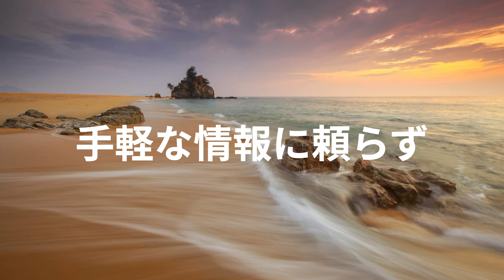エコーチェンバー現象【小学生でも分かる解説動画】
今日のテーマは
情報の偏りが人生にマイナスな影響を与えてしまう
エコーチェンバーです
社会に悪影響があります
小学生にもわかりやすく説明します

項目は以下の通りです
１エコーチェンバー現象とは
２エコーチェンバー現象4つの危険性
３具体的な事例、小学生編
４具体的な事例、大人編
５エコーチェンバー現象を防ぐ方法
以上の５項目でご説明します

参考文献
総務省 第1部　特集　新時代に求められる強靱・健全なデータ流通社会の実現に向けて

エコーチェンバー現象とは？具体例をもとに問題点や対策を

エコーチェンバー現象とは？意味や危険性に対処法まで詳しく

エコーチェンバー現象～1分で分かるキーワード #75

エコーチェンバー現象の意味と問題点とは - All About（オール .

影響力を持つアカウントを考慮したエコーチェンバー現象 .

著者の方、出版社の方へ
削除希望の場合はこ連絡ください。すぐに対応いたします。
参考資料:ウィキペディア・ChatGPT